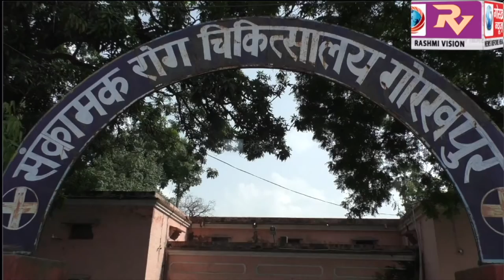बरसात के बाद संक्रामक बीमारियों के बढ़ते खतरे को देखते हुए स्वास्थ्य महकमा हुआ मुस्तैद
बरसात के बाद संक्रामक बीमारियों के बढ़ते खतरे को देखते हुए स्वास्थ्य महकमा हुआ मुस्तैद, सीएमओ एसके तिवारी ने कहा, जापानी इंसेफेलाइटिस से बचने के लिए कराया जा रहा है टीकाकरण